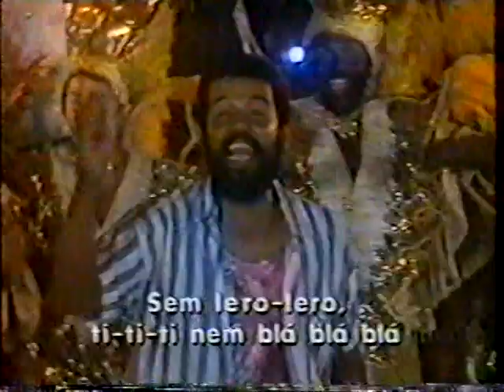Rosas de Ouro 1989 Vinheta